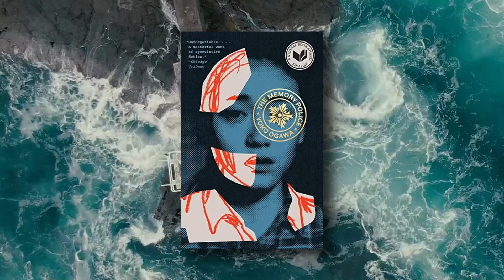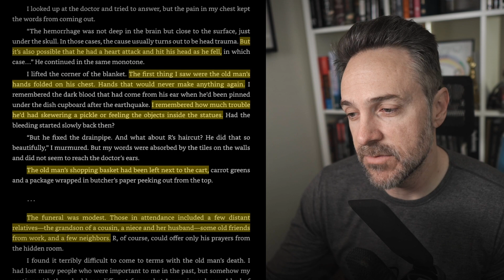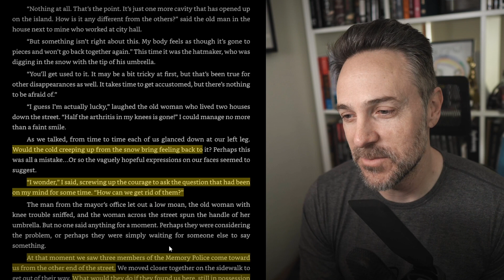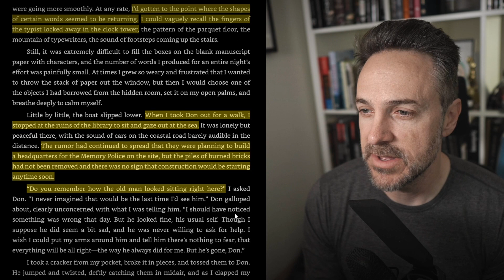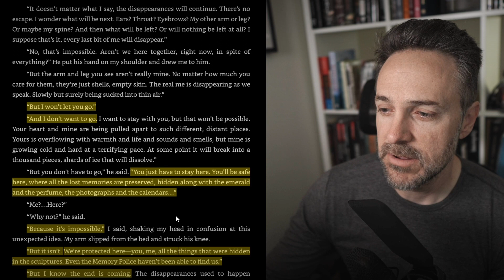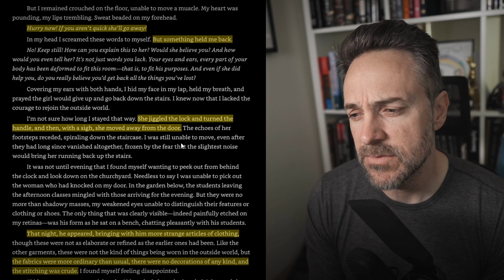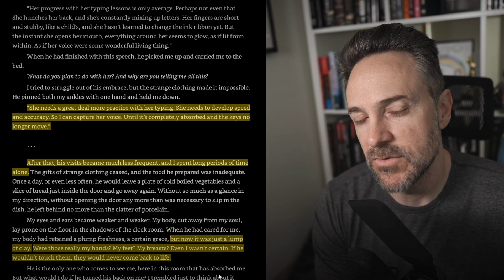The Memory Police | EP 5 | Ch 25-28 (read along book club)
0:00 Intro
2:18 Chapter 25
12:47 Chapter 26
17:30 Chapter 27
21:49 Chapter 28
26:05 Final Thoughts